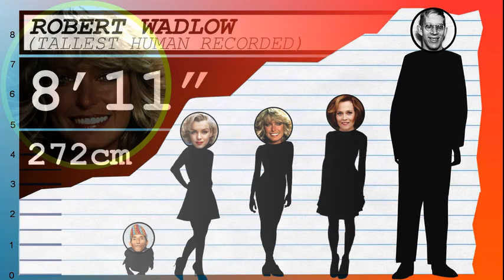How Tall Is Farrah Fawcett? - Height Comparison!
Find out how tall Farrah Fawcett is! To help visualize her height, we've included a side by side comparison with other celebrities, short and tall!